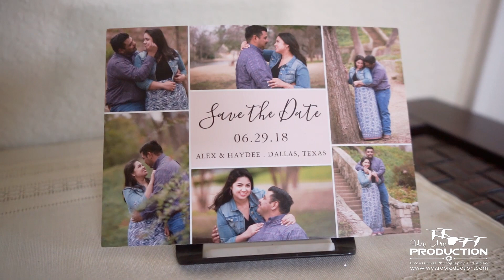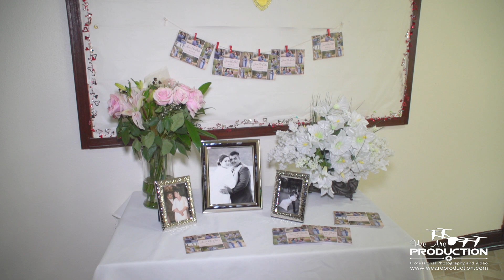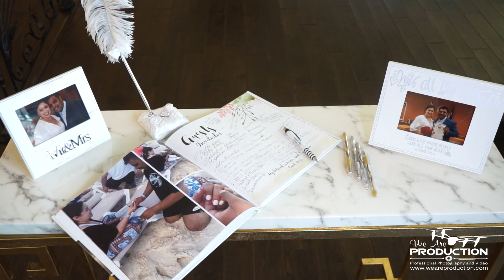Alex & Haydee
Muchas felicidades Alex y Haydee por su linda boda!